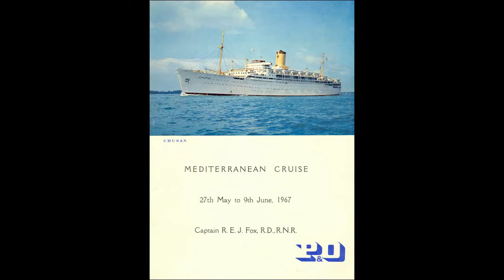MS Chusan - Memories of a P&O liner